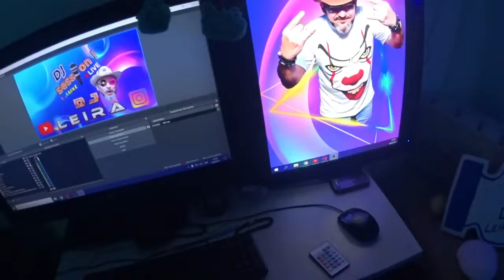FELIZ DIA DEL CUARTETO con la cantacion incluida